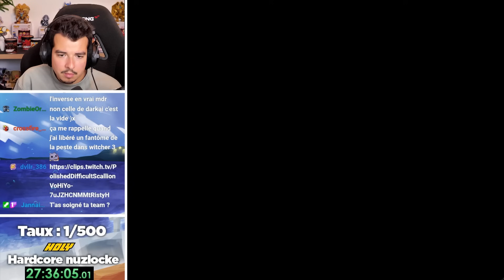DARKRAI ME DONNE LE MEILLEUR POKEMON ! - Pokémon infinite FUSION Nuzlocke 09